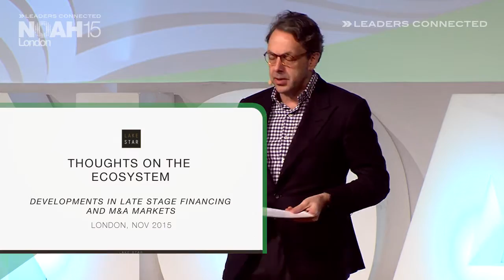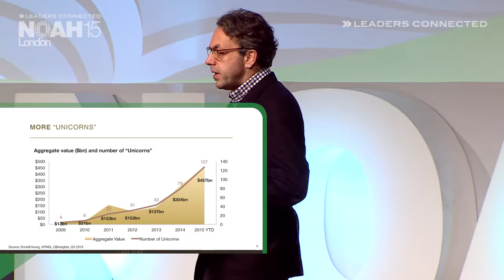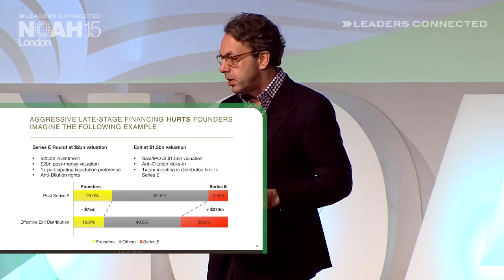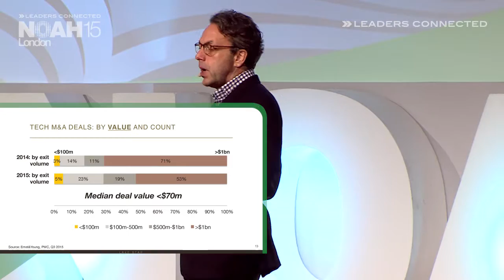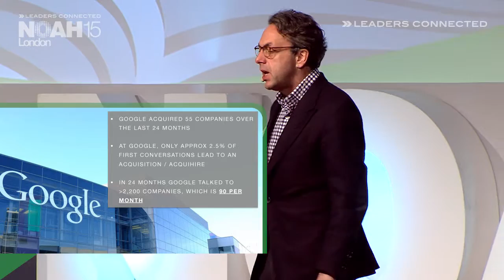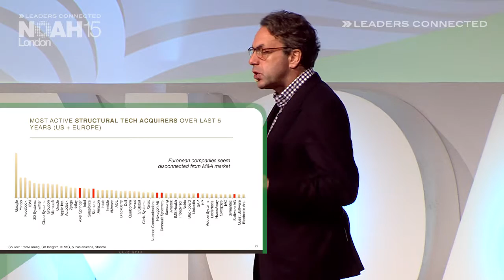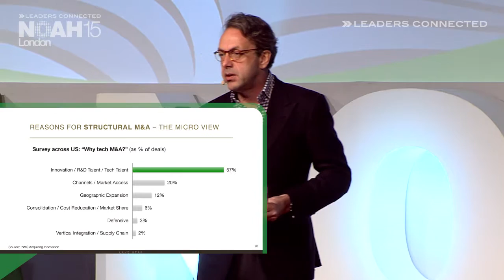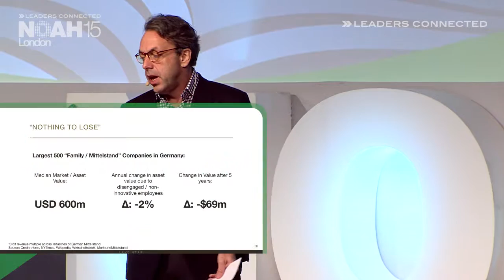Dr. Klaus Hommels, Lakestar - NOAH15 London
Keynote by Dr. Klaus Hommels, Founder & CEO of Lakestar at the NOAH 2015 Conference in London, Old Billingsgate on the 12th of November 2015.